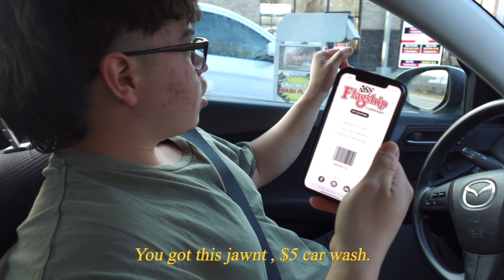Dollar Tree Employee Prank!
I worked at dollar tree for 8 minutes LOL